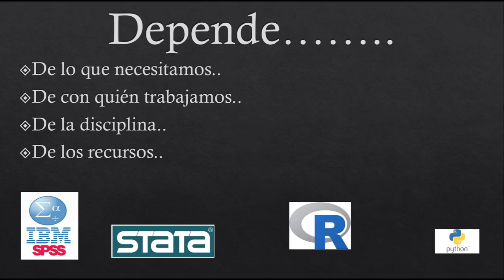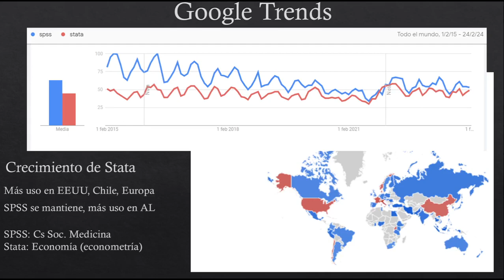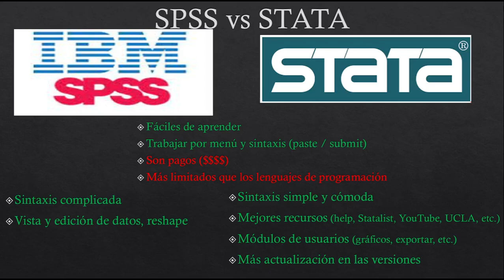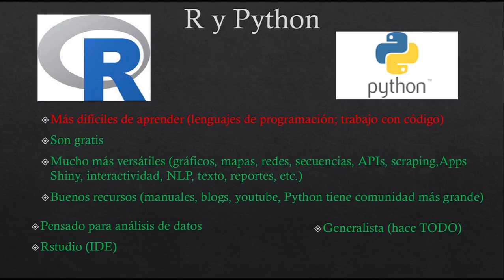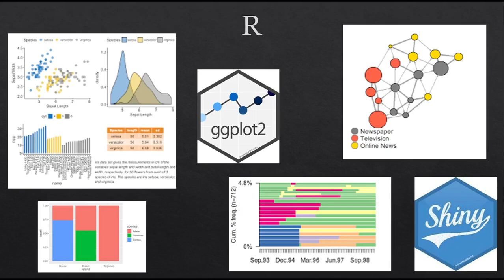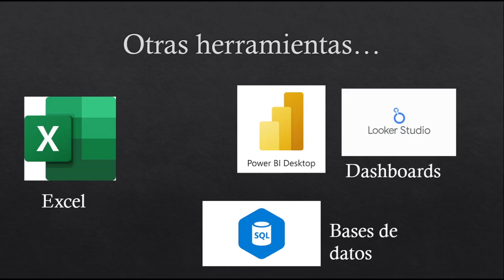¿Cuál es mejor? SPSS, Stata, R, Python !?!?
Depende. (pero SPSS seguro que no)

0:00 Introducción
0:27 Depende
0:43 Tendencias
2:00 SPSS vs Stata
4:30 R y Python
7:19 Otras herramientas (aprendan Excel)
7:52 Mercado laboral!